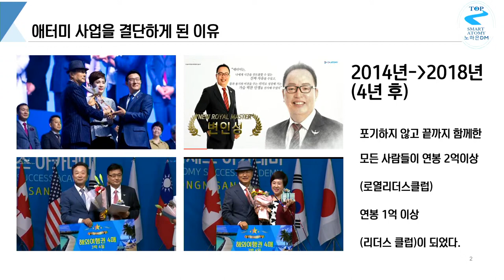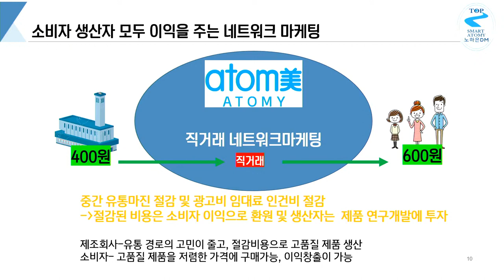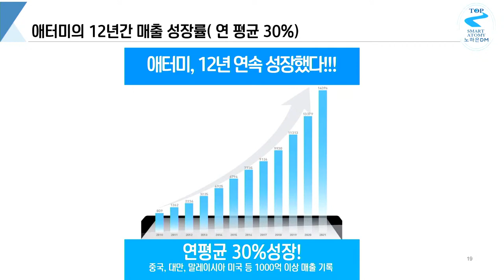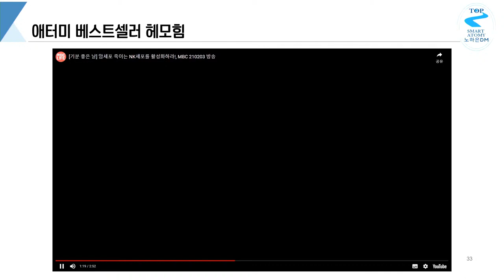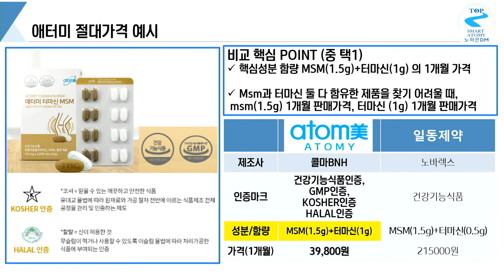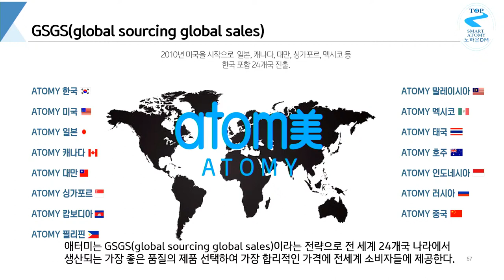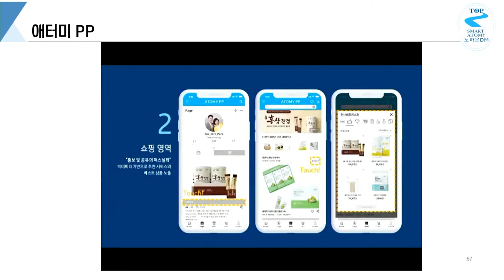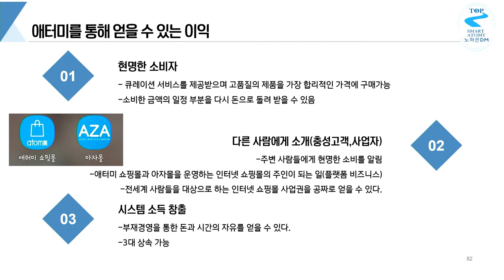애터미TOP 화요기초사업설명/노하은DM